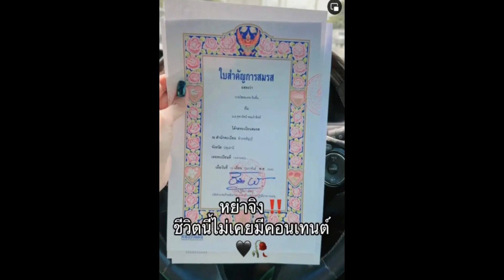ไม่หอนแล้ว! นัส จุฑารัตน์ โชว์ใบหย่าชัดๆ ก่อนหน้านี้ลั่น ถ้ากลับไปจะโกนหัว-โกนคิ้ว...